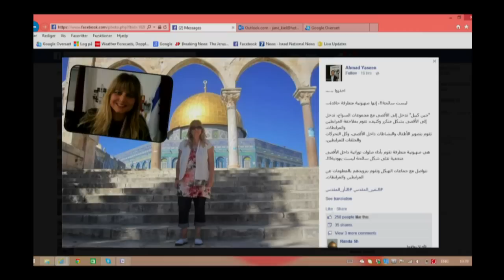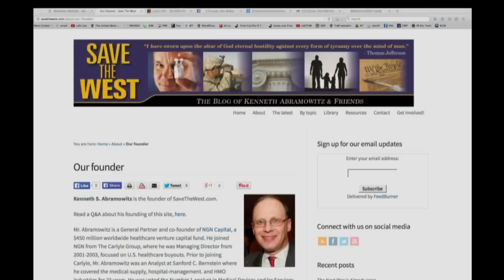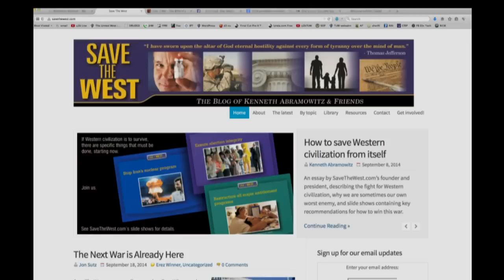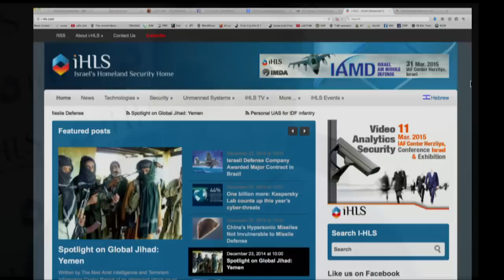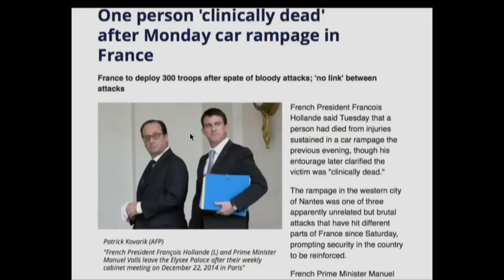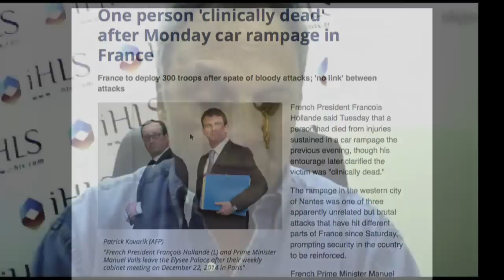SAVE THE WEST!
If you follow The United West you know that our primary work is to save America, Israel and the West from the evil Obama lefties and Muslim jihadis. On this show we feature three unique people who have the same goal and are on the front lines in the battle of ideas in the market place of truth. With us skyped in live from Israel is Jerusalem Jane with a report about threats she is receiving from the "religion of peace" proponents on the Jewish Temple Mount who don't like the fact Is Jane is up there praying for Jewish people and Israel. Also skyped in live is Arie Egozi with our weekly report on the national security issues facing Israel on a daily basis. Finally, in this jammed-packed show we have a special in-studio guest, Ken Abramowitz, who is working specifically on saving Western Civilization through a series of live presentations and a very focused web Tune in and listen to Ken systematically explain the problem facing the West and the solution necessary to SAVE THE WEST!